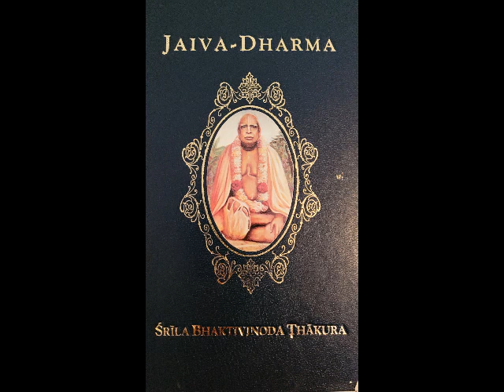Ch 31 Madhura-Rasa: Krsna's Svarupa, the Nayaka, & Svakaya-Nayikas